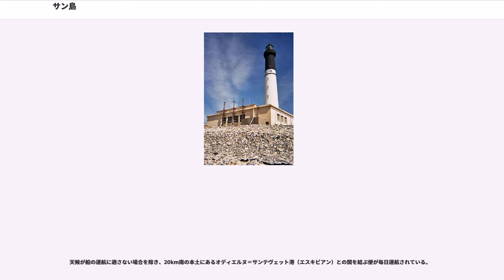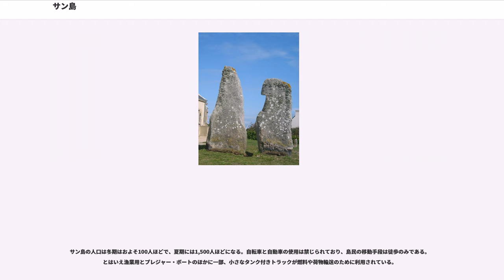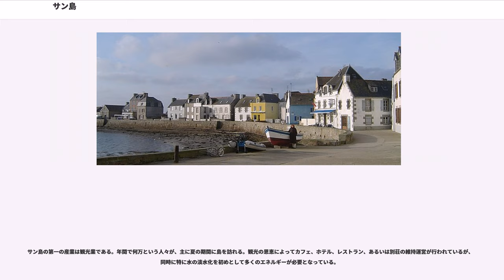サン島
サン島またはイル＝ド＝サン （- とう、Île de Sein、）は、フランス、ブルターニュ地域圏、フィニステール県の島。本土のラ岬より5km離れており、間にはラ水道がある。サン島は、周辺の小島を含めて一つのコミューン(イル＝ド＝サン)を形成する。

17世紀にルイ14世は、サン島に言及してこの島は怒れるイロワーズ海にあり島民は窮乏のうちにあると述べている。今日でもサン島が荒波と嵐に対峙していることは変わっていない。

サン島はラ岬のほぼ5km西にある。この島は尾根状の岩礁の一部であり、この岩礁は海面下で外洋に向けて25キロメートルにわたって延びと呼ばれる暗礁地帯を形成している。サン暗礁はサン島のアル＝マン灯台の先で一旦途切れている。

サン島はおよそ2kmに渡って広がる逆S字型をしており、中央部分の幅は50m程度と狭い。島の東部は全島民が集中する港と町に占められ、西端にはがある。
沿岸の大部分は小石と砂の海岸であり、嵐に対してもろい護岸状況である。島の浸食を避けるために防波堤が建設されている。

島の面積は0.5kmほどで、標高は低く(平均約1.5m)、樹木に乏しい。嵐による浸水を幾度も経験している（1830年、1868年、1897年の嵐はとりわけ強力で、波にさらわれないために屋根の上に避難したということが島民の間に伝えられている）。

広範囲かつ極めて危険な岩礁帯の中に位置する。Chaussée de Sein(サン暗礁)を流れる海流は6ノットを越える速さとなり、海面は荒れやすい。イギリス海峡と大西洋間の主要な商業航路に近いことから、島は岩礁で座礁した難破船を何度も目撃してきた。19世紀には有名となったアル＝マン灯台を初めとして一連の灯台が島周辺に建設された。

船乗りの古い言い伝えにはブルターニュ沿岸、特にサン島の危険を伝えるものが知られている：

島と本土はオディエルヌ発着の定期航路で結ばれ、その他に観光シーズンだけ開かれる航路がある。

サン島は古代ローマ人にインスラ・セナ（Insula Sena）と呼ばれた島とされている。1世紀ごろにローマ人の著作家は、この島には生涯の純潔を捧げた9人の巫女が司るガリアの神の神託が伝えられると記している。彼女たちはと呼ばれたドルイドの巫女で、ガリア人によってSènes（セーヌ）と呼ばれていた。

19世紀、海上貿易の成長と科学の発達に伴い島の周辺に一連の灯台が設置された。このうちアル＝マン灯台は同じ名の岩の上に1867年に建てられたものであり、1881年に初点灯されている。この灯台はイギリス海峡からブルターニュ半島の先端へ至る海道の終着点を示している。

サン島は、シャルル・ド・ゴール将軍の呼びかけに応じて島を発った漁師124人によって栄光の時代を経験している。彼らは1940年6月18日のド・ゴールの召集に応じてそれぞれのボートで出港し、一人の例外もなくイギリスに到達した。彼らは最初にイギリスに馳せ参じたフランス人に含まれている。ド・ゴールの呼びかけの数日後にはロンドンに到着した者のうち25%はサン島の者であったため、彼らはド・ゴールによる「サン島とはフランスの1/4のことである」という賛辞に浴することとなった。サン島は、を受けた5自治体のうちの1つである。

20世紀前半には、自治体の存続を脅かしかねない人口減少を経験した。1936年の調査では1300人であった人口は2004年時点で230人となっている。この人口減少の主たる原因には、島および周辺で魚類・甲殻類の漁獲高が減少し、漁師たちが次第に島を離れざるを得なかったことが挙げられる。また、島の生活の厳しさに対して訴求力を増している本土での暮しの魅力も人口減少を促した大きな要素のひとつである。

行政上においてはコミューンとしてのイル＝ド＝サンは、コルヌアイユ地方・シザン岬地域の一部であり、ポン＝クロワ小郡に属する。サン島はアルモリカ自然公園（イロワーズ海洋自然公園の一部）に含まれ、ポナン諸島（ウェサン島、モレーヌ島、サン島、グロワ島、バト島、アル島、ウア島、オエディック島、ベル＝イル＝アン＝メールの総称）のひとつである。

島の人口統計はコミューンの人口変動を示した右グラフに示す通りである。夏季には観光による著しい増加が見られる。

サン島では風が非常に強く吹く。島には樹木や茂みがなく、僅かに生垣があるのみである。かつて農夫がオオムギやジャガイモを栽培していた低い防風壁に囲まれた小さな農地がそこかしこに...